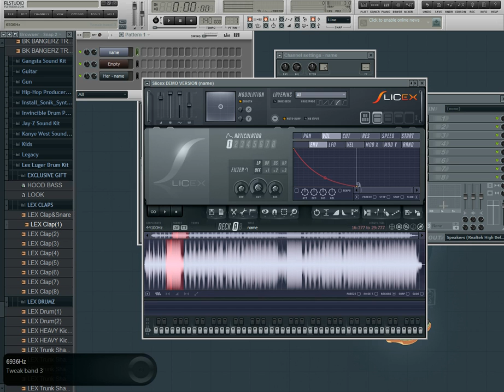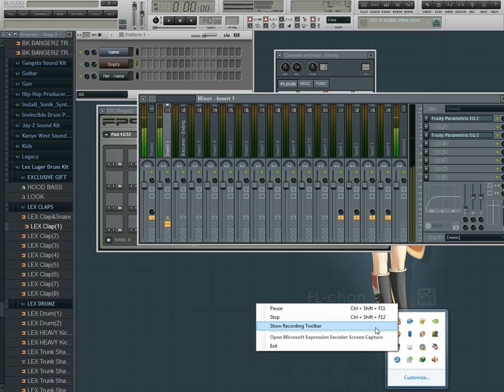How Aono does it: (1)